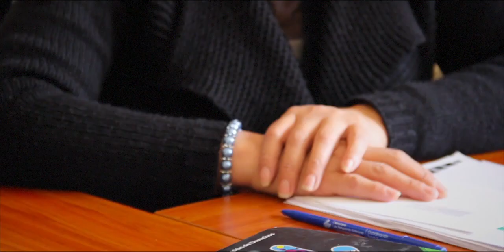Día Internacional de la Eliminación de la Violencia contra la Mujer